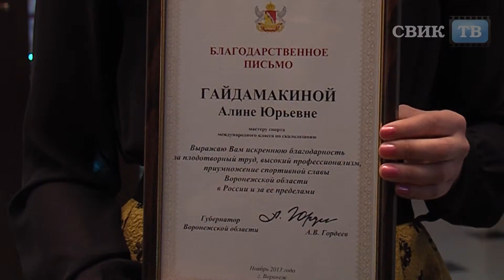Алина Гайдамакина: «Мне нужна медаль Чемпионата мира!»